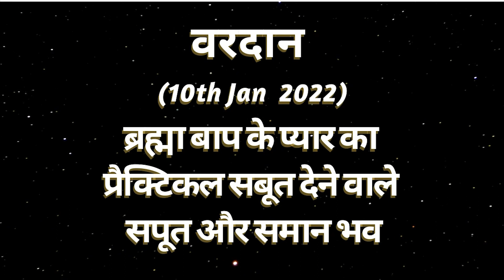AAJ KA VARDAN-10-01-2022, BK ADITI, RAJYOGA TEACHER, GYANSAROVAR, MOUNT ABU, RAJASTHAN, INDIA.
SAPUT AUR SAMAN STHITI KA ABHYAS.
CATEGORY  :  EDUCATION